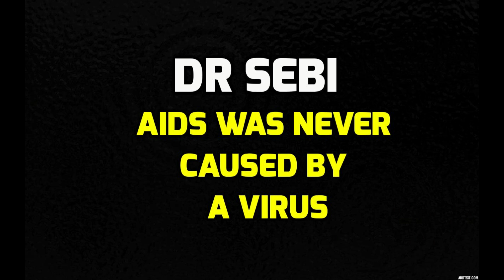DR SEBI - AIDS WAS NEVER CAUSED BY A VIRUS